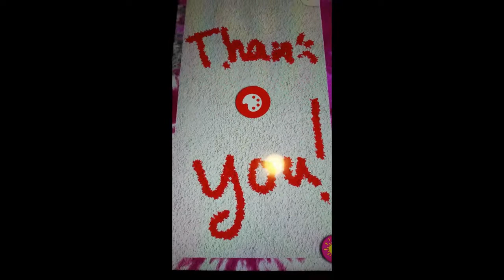What to wear in Ukraine for Winter | Lviv travel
starring Zubachyk sisters

Are you coming to Ukraine in winter? Wondering what to wear? Together with a team of fashion designers and fashion stylists, we prepared advice for you!

🇺🇦🧳That Lviv Girl is a personal guide. That does trip planning, translation, customized tours in Lviv, Ukraine and Ukraine.

This channel is your motivation to visit Lviv, Kiev and feels cheered and comfortable in Ukraine.